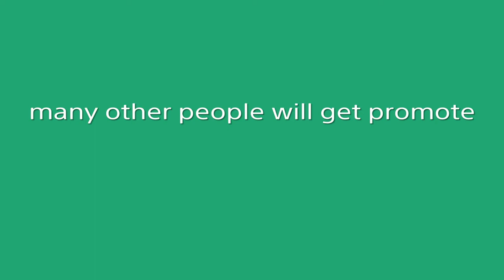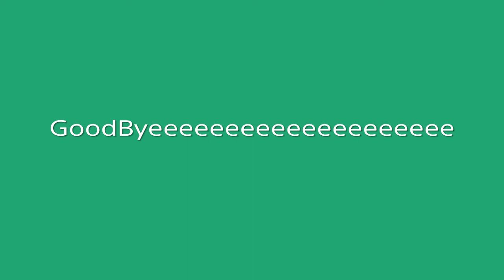Win with my sis 2